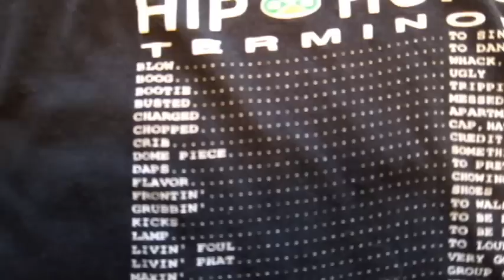Two Vintage Cross Colours Shirts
A couple of old school shirts I have saved for 20 years.